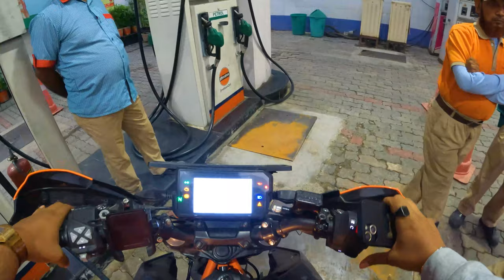Throttle Shottle Vlog | SUPERBIKES | Supercars??? | Adventurous Avi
In this we went to throttle shottle on sunday
Credits:-
Edited By Me
Shooting by Me
Shooting Device - iPhone 13
Audios By Me
Mic - Boya M1 Collar Mic